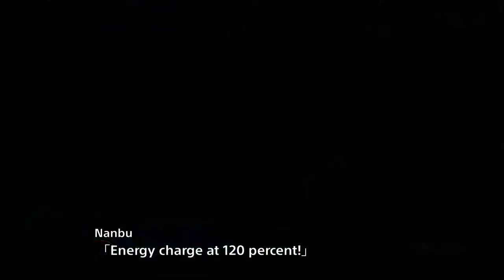SRW V C Stage 7B